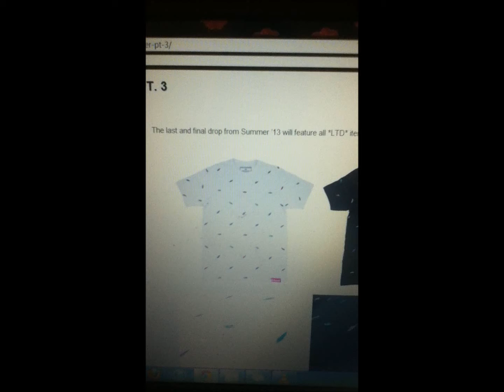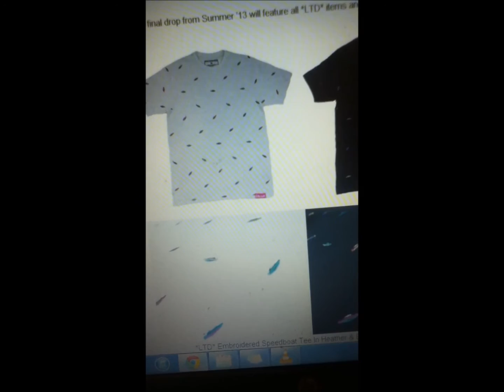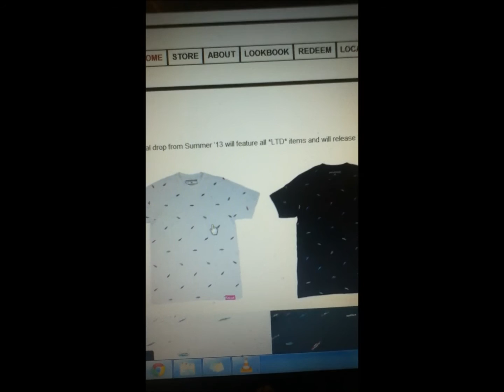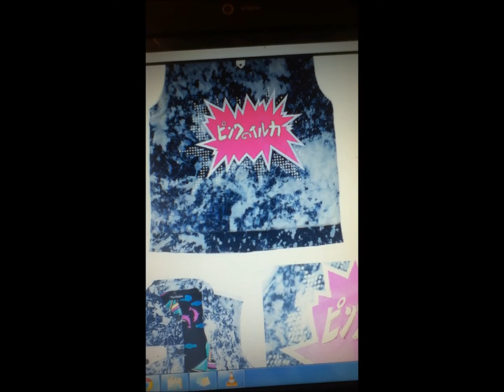Pink dolphin summer pt 3 opinion